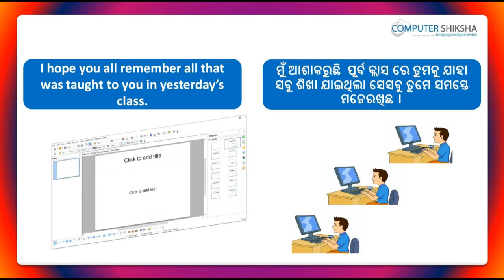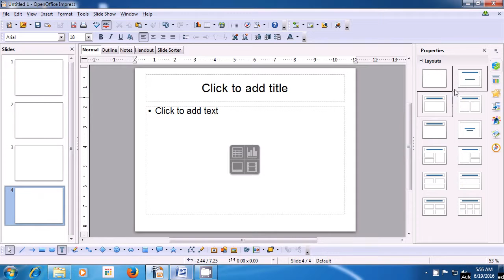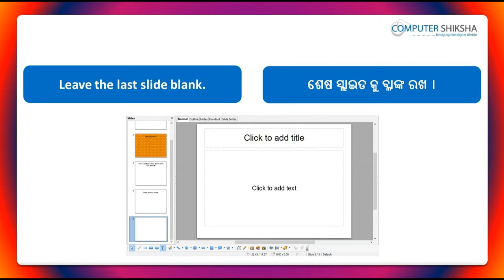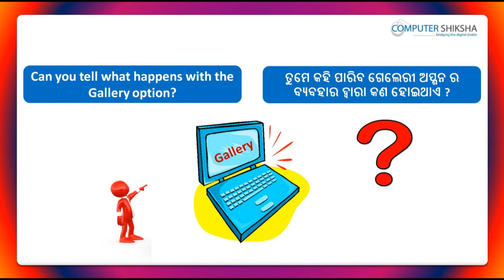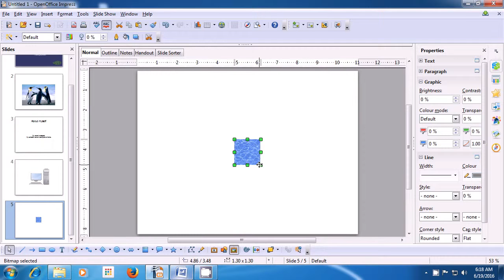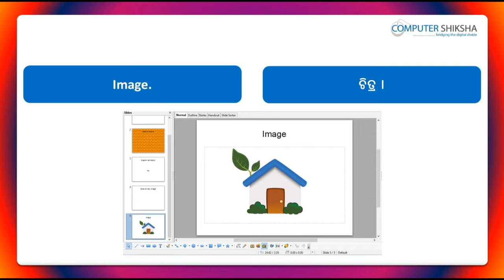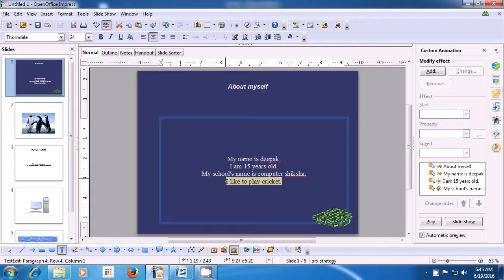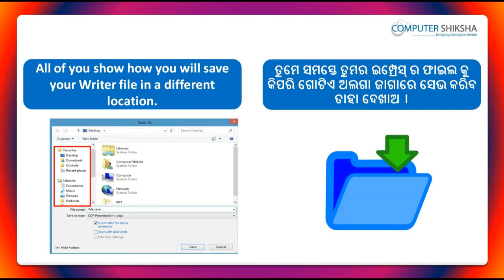Class 9 Open Office Impress 1 - Learn computers - Computer Education Online & Free (In Oriya)